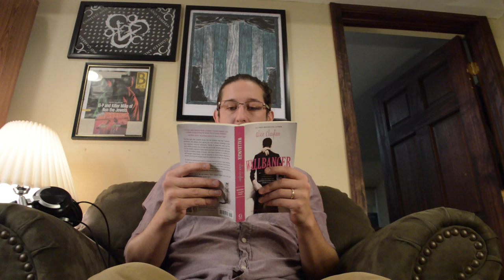SMUT: The Improvised Romantic Book Club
Friday night! 11pm! Matt Mahaffey is dissecting "Wallbanger" with his bare, rough, strong, sexy hands and then rebuilding it with his... bare, rough, strong, sexy hands. After his very sensual presentation, Jane Barbe is going to perform an improvised show inspired by the juicy details.

Friday, September 4th @11 PM
Cornservatory
4210 N Lincoln Ave

More shows on the next 2 Fridays in September with new hosts!

Here are the dates!
9/11
9/18